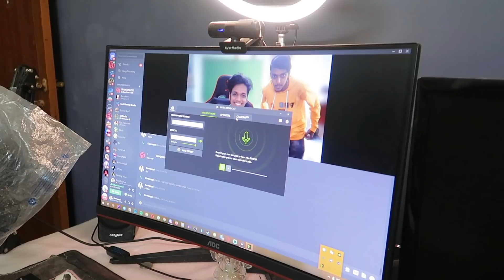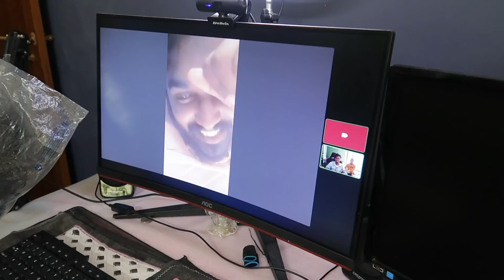എല്ലാരുംകൂടി Randomized ന് Prank കൊടുത്തു 😂😂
My Camera
Gopro Link
Bundle pack

My Address
KANNAN MANOJ
Maneli House Okkal P.O.
Okkal, EKM Dist, Kerala.
PIN: 683550